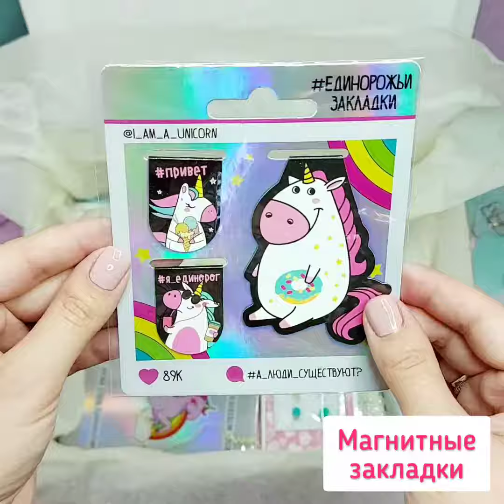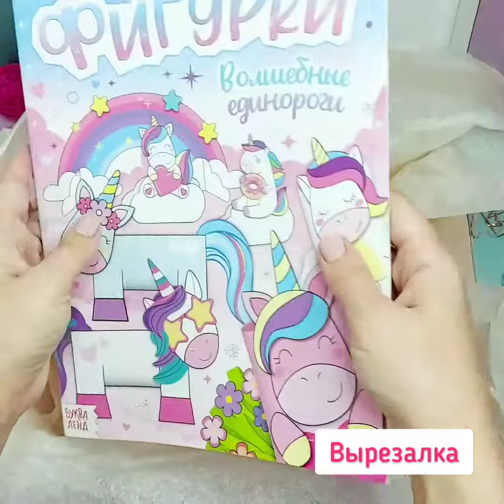Большой подарочный бокс с ЕДИНОРОГОМ 🦄 | 17 сюрпризов в коробке-супер подарок для девочки РАСПАКОВКА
Бокс с единорожкой сплюшкой - отличный подарок для маленьких поклонниц радужных поняшек 🦄 Внутри 15 подарков🎁 + 2 конвертика с сюрпризами💌

🍀СОСТАВ БОКСА🍀

🌸Плюшевый единорог сплюшка 25 см цвет МИКС
🌸Блокнот с голографией
🌸Магнитные закладки
🌸Набор сережек МИКС 3 пары
🌸Значок металлический единорог
🌸Стикеры единорог
🌸Попсокет с единорожкой
🌸Заколки жемчужные МИКС 2шт.
🌸Цветной локон омбре МИКС
🌸Резинка для волос цвет МИКС
🌸Ручка с единорожкой
🌸Наклейки
🌸Хлопушка 'Загадай желание'
🌸Книжка 'Бумажные фигурки
🌸Рскраска по номерам
➕2 конвертика с сюрпризами💌

Как всегда вы можете менять состав набора по своему усмотрению.

Все боксы, игрушки, цены, скидки и акции у нас в интернет-магазине merrydaybox.ru

📦Доставка по Москве до двери - 250р.,
до пункта выдачи - 150р.

Цены на доставку в другие города можно узнать на нашем сайте или по тел.